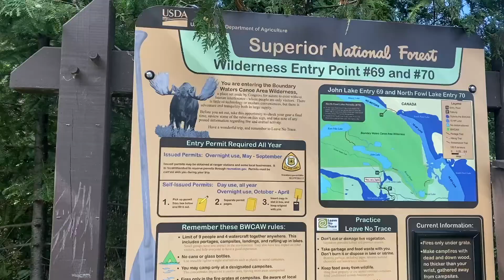Trout Fishing The Boundary Waters | Brook & Lake Trout Hot Bite!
Watch as we trek deep into the BWCA along a route that offers untouched brook trout fishing, and the opportunity to hook into an absolute LUNKER Lake trout! Paddle safe and tight lines my guy!